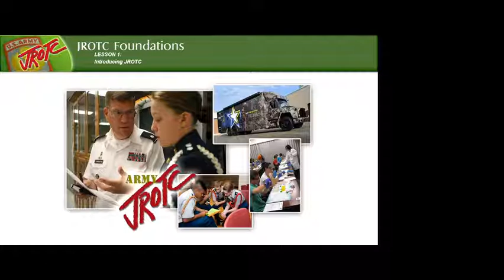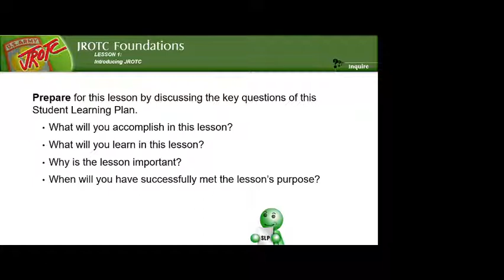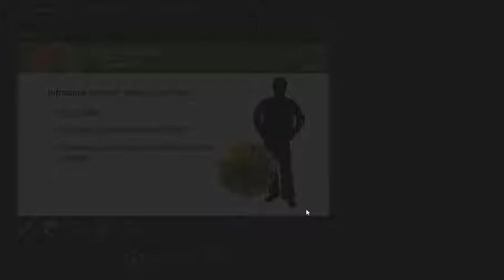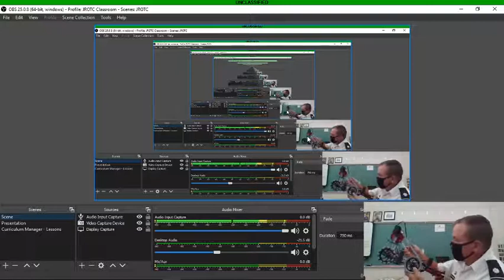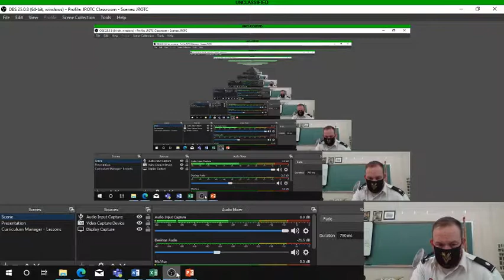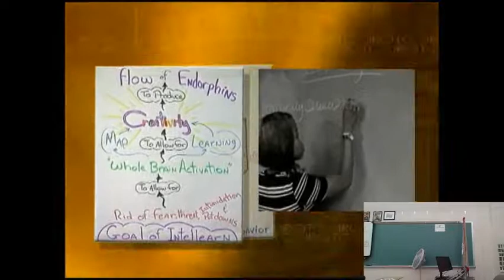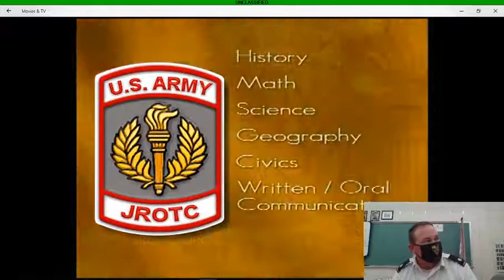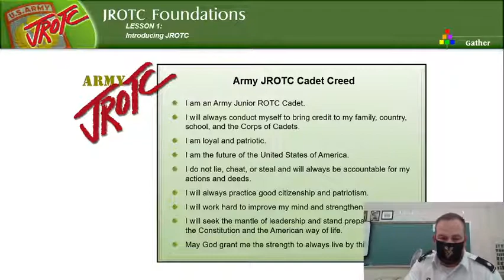LET 1 Lesson 16SEP20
Unit 1 Chapter 1 Lesson 1 "Introducing JROTC"
View this lesson and the associated documents posted in Teams.  There were some technical difficulties so bear with the loss of video briefly as it picks back up later.